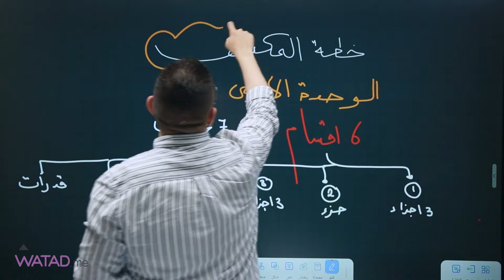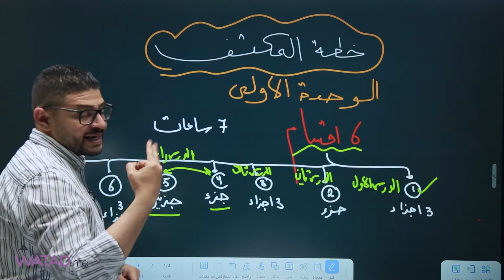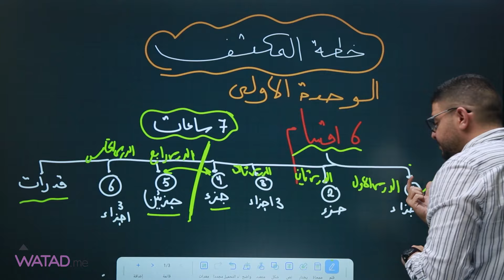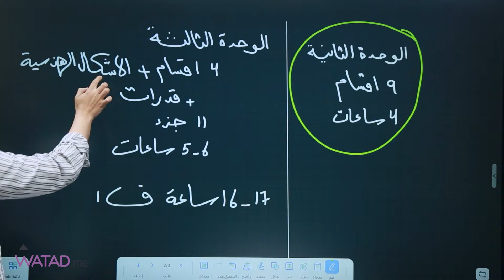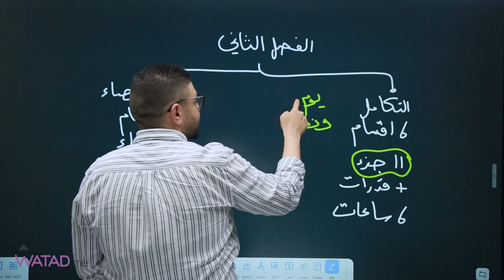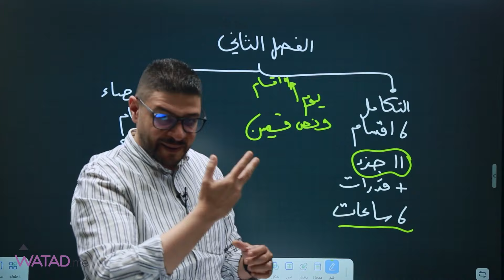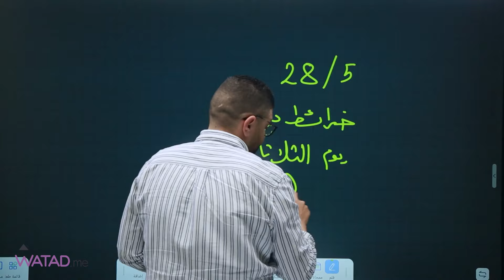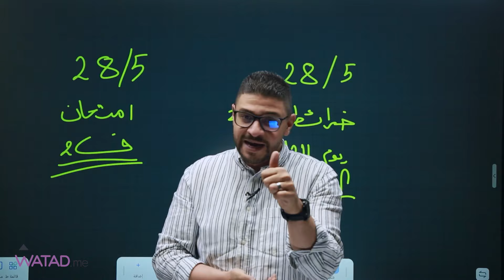توجيهي 2006 خطة مكثف مادة الرياضيات الادبي والفندقي مع الأستاذ يزن العقرباوي